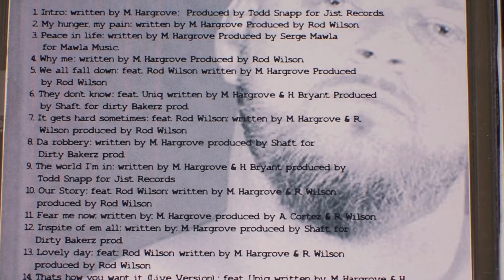Lazarus Foul Featuring -T.Snapp-" GRAVY"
Get Your F$cking game up Orlando!